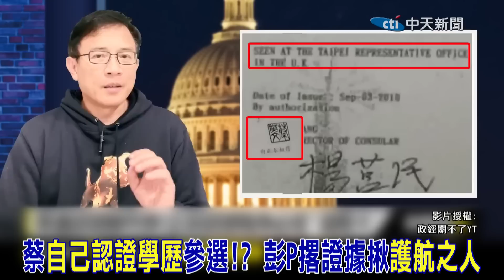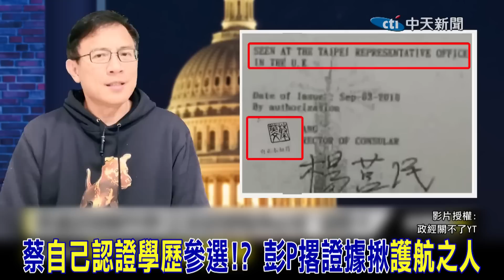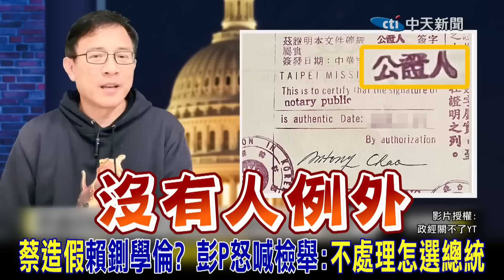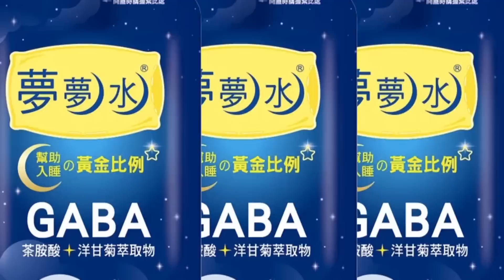"我正式向賴清德檢舉"! 蔡英文蓋私章"自己認證學歷"參選!? 彭P曝證據揪"她"是護航之人@中天新聞CtiNews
責任小編:星欣編/很會編